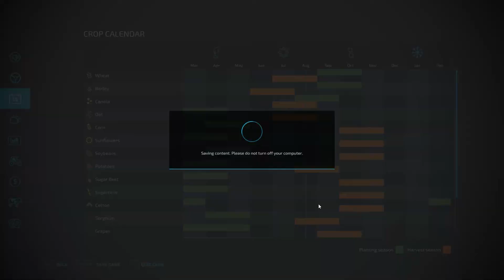Frist Day Shopping 40000$$ 😜| Farming simulator 22 | Part 1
hello friends,😍
In this video we playing farming simulator 22

for more updates - follow on Instagram ||